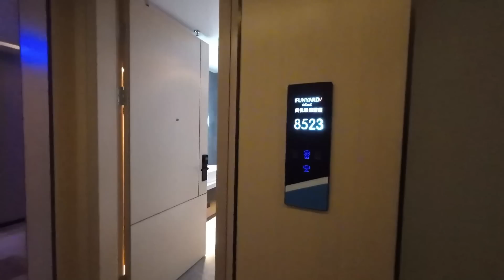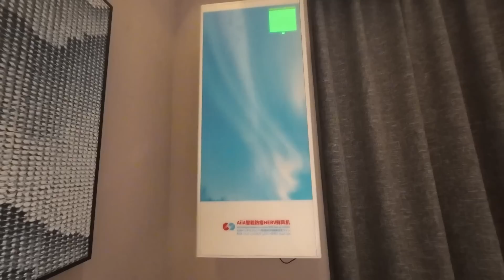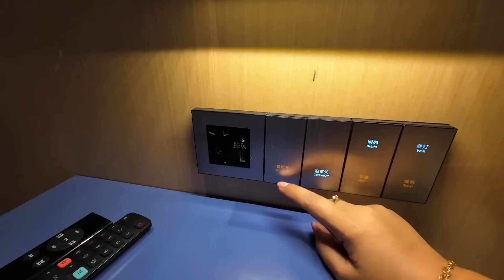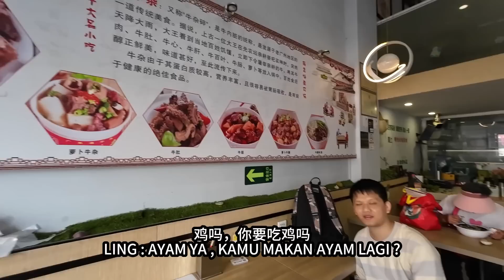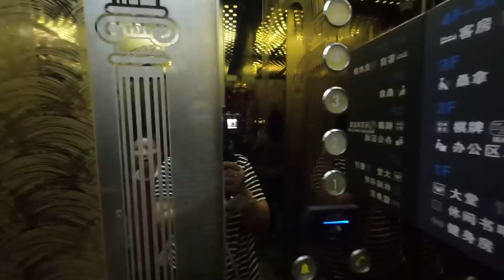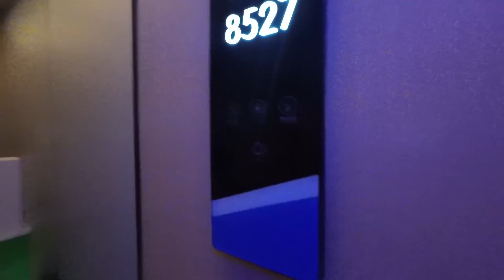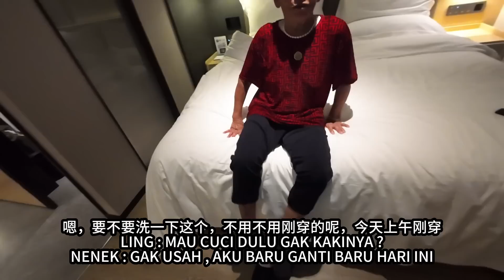KE GUANGZHOU JEMPUT MAMA PULANG , INI PERTAMA KALINYA NENEK IKUT KAMI PERGI JALAN2 KE GUANGZHOU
KE GUANGZHOU JEMPUT MAMA PULANG , INI PERTAMA KALINYA NENEK IKUT KAMI PERGI JALAN2 KE GUANGZHOU , SAYANGNYA NENEK GAK JADI NAIK MRT .. TAPI GAK APA2 YA MASIH BANYAK WAKTU DAN LAIN KESEMPATAN , SEMOGA NENEK SEHAT2 DAN PANJANG UMUR , AMIN..

Halo teman2.. Dimanapun kalian berada, apa kabar teman2 semua.
Perkenalkan namaku aling, aku berasal Dr Indonesia tepatnya diJakarta.dan aku keturunan orang hakka..sekarang ini aku menikah dichina sudah genap 1 tahun..suamiku dari china hakka diguangdong kota he yuan.Salam kenal salam persaudaraan teman2 dimanapun kalian berada..semoga kalian dlm keadaan sehat2 tanpa kurang satu apapun..
teman2 hari ini aku ayou & juga nenek mau berangkat ke guangzhou nih jemput mama. nah kenapa aku bawa nenek,krn nenek belum pernah jalan2 jauh..jadi kami cucunya ingin sekali bawa nenek jalan2 sekalian jemput mama pulang,nah bagaimana keseruan aku ayou Dan nenek di guangzhou …yuk teman2 ikutin keseharianku hari ini dengan ayou Dan nenekku … cuz selamat menonton ya . Oia…Untuk teman2 yg belum support jangan lupa support Ling dengan cara tekan tombol subscribe Nya ya...Dan teruntuk teman2 yg sudah subscribe jangan lupa nyalakan loncengnya,, supaya kalian gak ketinggalan video2 terbaru Dr Ling & keluarga Ling dichina…Terima kasih..ai ni men yoooo.…PIU2 ♥️♥️